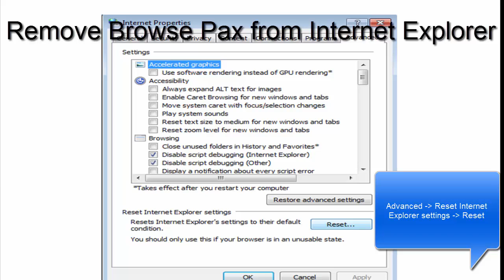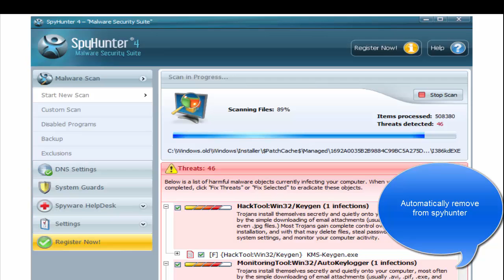How to remove Browse Pax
This video is a tutorial how to remove Browse Pax from browsers (Firefox, Google Chrome, IE, Opera, Safari). Recommended removal tool
Download spyhunter to remove this malware automatically (it removes Browse Pax 100%, protects against feature infections).. Detailed instructions are